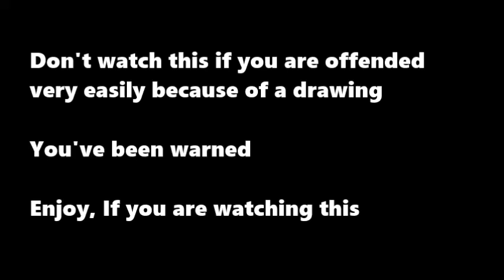How to Draw Muhammad like a PRO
Probably going to be persecuted by this but whatever.

In honor of a free speech event on May 20 every year, here's a drawing of Muhammad based on my Interpretation

And  as an artist I'm obligated to defending freedom of expression and alternative ideas.